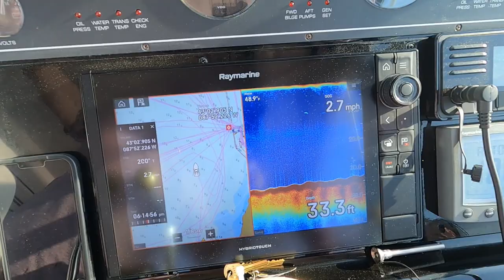Amazing Coho Salmon Fishing in Milwaukee, WI [June 2022]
One of the perks of living in Milwaukee is catching salmon and trout almost from your doorsteps in Milwaukee. Here are some impressions from an amazing afternoon catching Coho salmon in Lake Michigan!

About Marcus:

Marcus Auerbach is one the the top producing agents in the greater Milwaukee Area: located in Mequon, an engineer by trade, corporate management background, passionate remodeler and real estate investor, he is the owner of On Point Realty Group powered by Keller Williams North Shore.